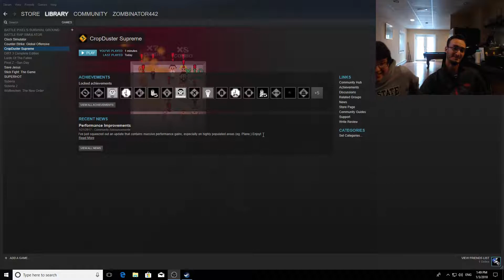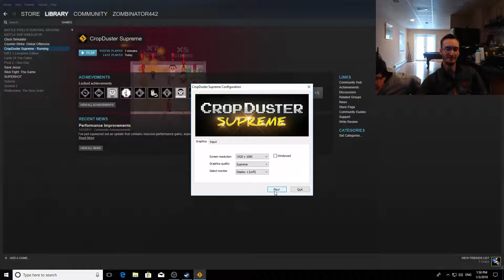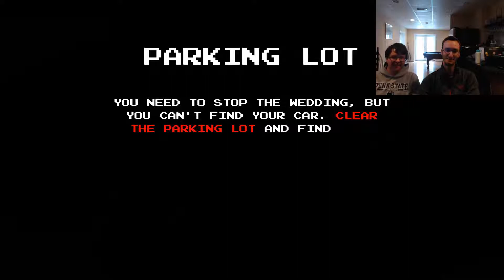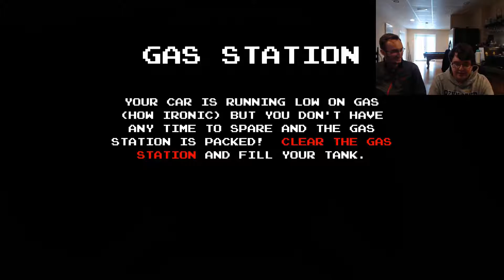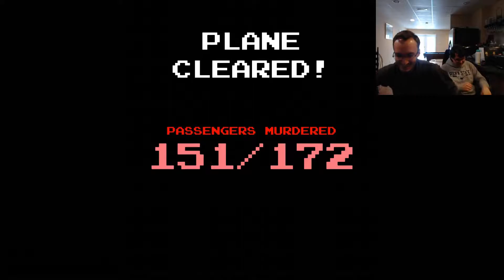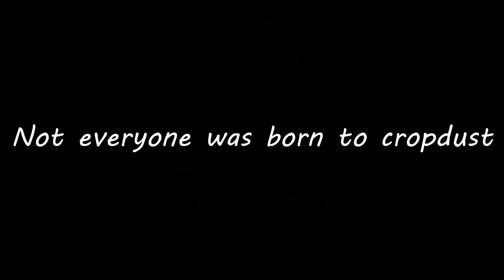Cropduster Supreme - Budget Steam Games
Ever wanted to crush a burrito and rip some wicked gas on unsuspecting bystanders? No? How about break up the wedding of someone you've never met? No? Oh... well then this may not be the game for you... But for the rest of us, this could be the best game on the market right now.